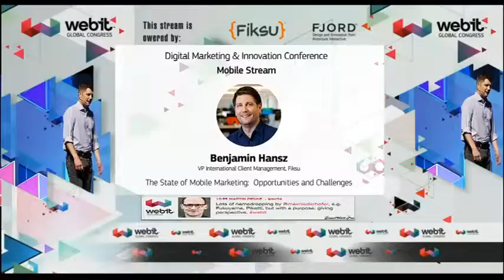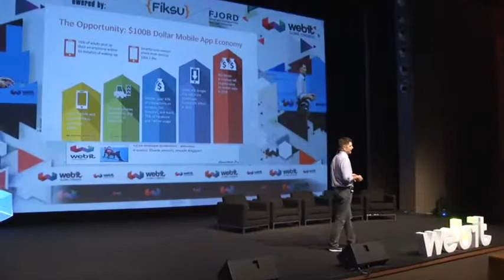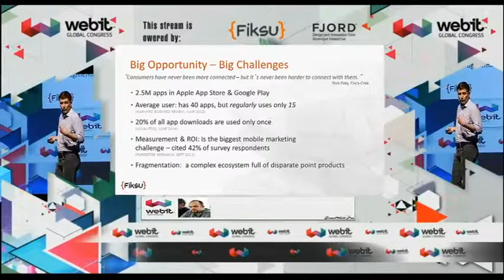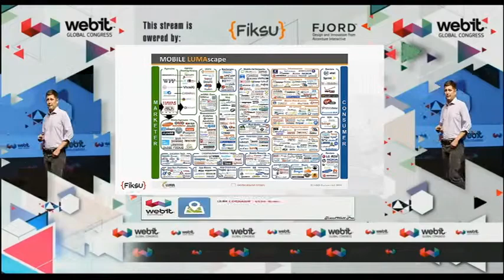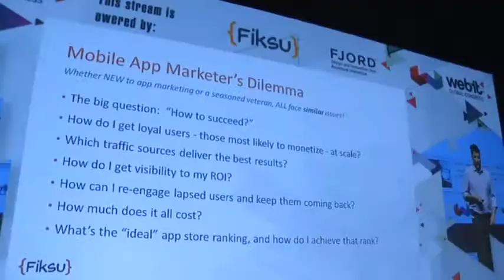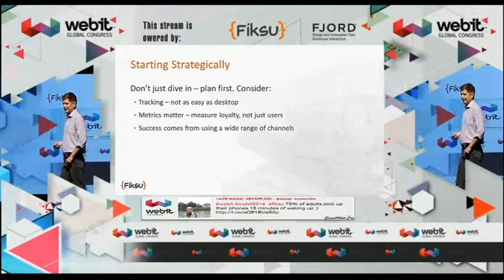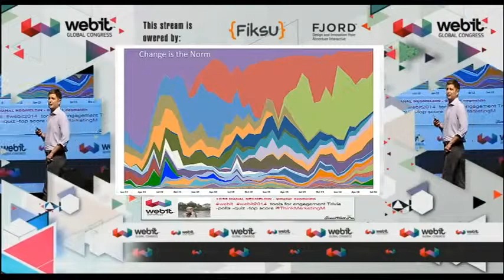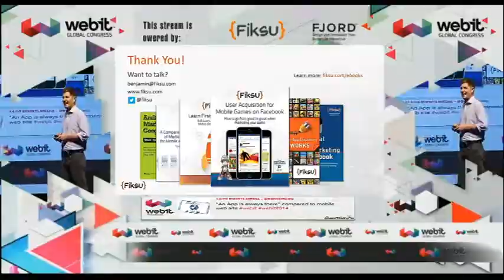BENJAMIN HANSZ, VP International Client Management, Fiksu | Global Webit Congress, GWC '14